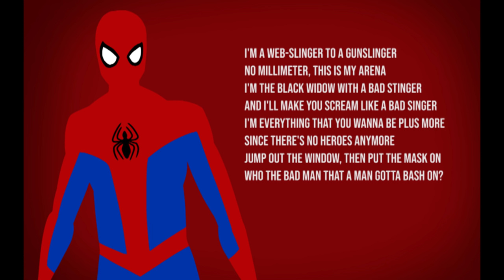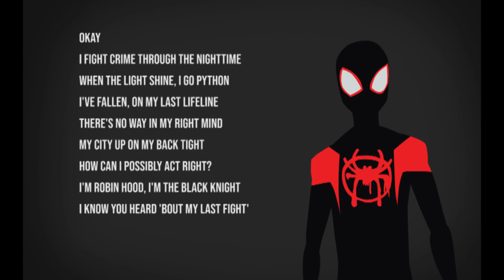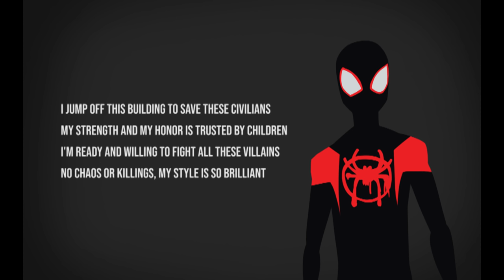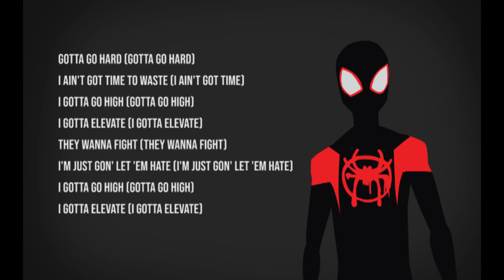DJ Khalil - Elevate (Lyrics) (Spider-Man: Into the Spider-Verse)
Hey fellas! this is the song from Spider-Man: Into the Spider-Verse.
The movie was DOPE!
Awesome animation, characters, musics, full pack of action, comedy and sad moments.

This music featuring Trevor Rich, SwaVay, YBN Cordae & Denzel Curry.